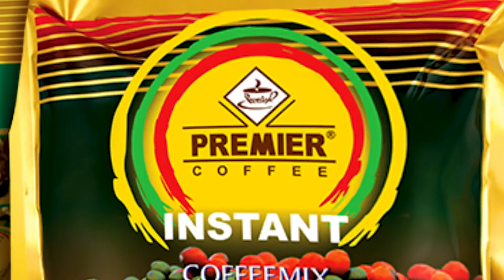ယာဉ်ပိုင်ရှင်အမည်ပြောင်းမှု ဘယ်လောက်များလာသလဲ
ယာဉ်ပိုင်ရှင်အမည်ပြောင်းမှု ဘယ်လောက်များလာသလဲ (News Video)

ပိုင်ရှင်အမည်မပြောင်းရသေးတဲ့ မော်တော်ယာဉ်တွေအနေနဲ့ အခု ၂ဝ၂ဝ ခုနှစ် စက်တင်ဘာလမတိုင်ခင်မှာ အမည်ပြောင်းဖို့လိုတယ်လို့ ကုန်လမ်းညွှန်ကြားရေးဦးစီးဌာန တာဝန်ရှိသူက ပြောခဲ့ပါတယ်။

[Zawgyi]
ယာဥ္ပိုင္ရွင္အမည္ေျပာင္းမွု ဘယ္ေလာက္မ်ားလာသလဲ (News Video)

ပိုင္ရွင္အမည္မေျပာင္းရေသးတဲ့ ေမာ္ေတာ္ယာဥ္ေတြအေနနဲ႔ အခု ၂ဝ၂ဝ ခုႏွစ္ စက္တင္ဘာလမတိုင္ခင္မွာ အမည္ေျပာင္းဖို႔လိုတယ္လို႔ ကုန္လမ္းညႊန္ၾကားေရးဦးစီးဌာန တာဝန္ရွိသူက ေျပာခဲ့ပါတယ္။